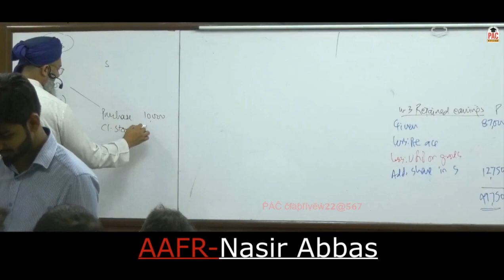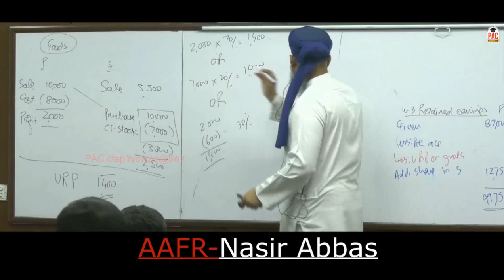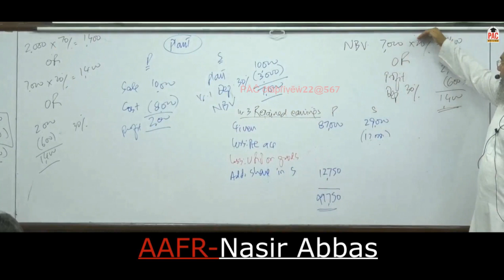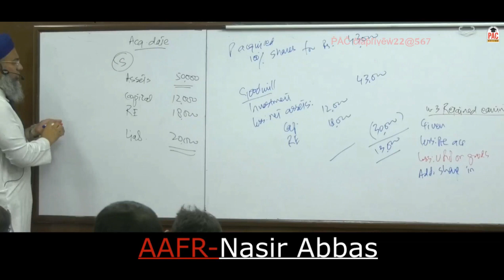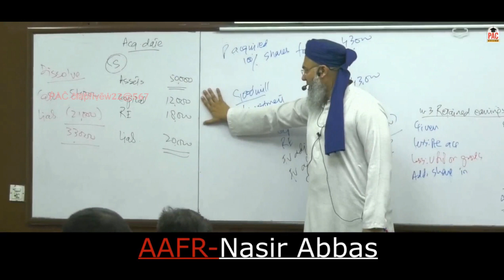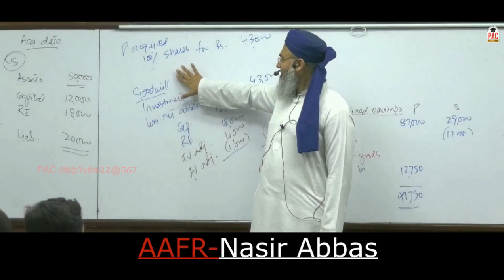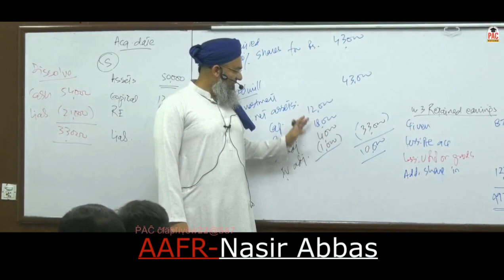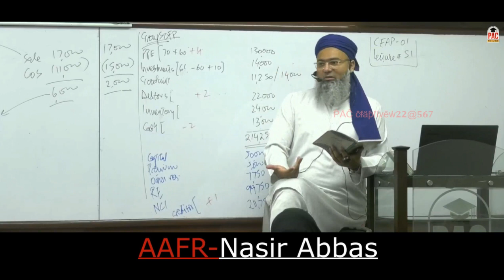Lecture 51 CFAP 1 AAFR-Nasir Abbas(PAC)CA CA Final#studywithUS#Education